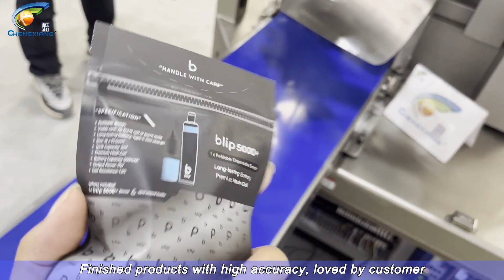Hard candy weighing and packaging machine丨Candy packing machine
Exhibition：MJBIZCON
Address：LAS VEGAS CONVENTION CENTER
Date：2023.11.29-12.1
Our booth NO.：2437
As this video shows, this machine can feed bag automatic, open bag and put candy into bag, then seal it.
█ Contact:Lily
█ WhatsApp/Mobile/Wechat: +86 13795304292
Hot selling machine & our factory:
We are professional liquid / powder / cream / capsule filling capping labeling machine & packaging machine manufactrer.
We have 6 overseas service centers and warehouses: USA, UK,Germany, France, Indonesia, Vietnam, Thailand.